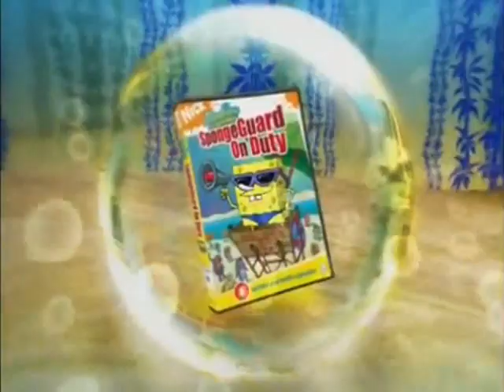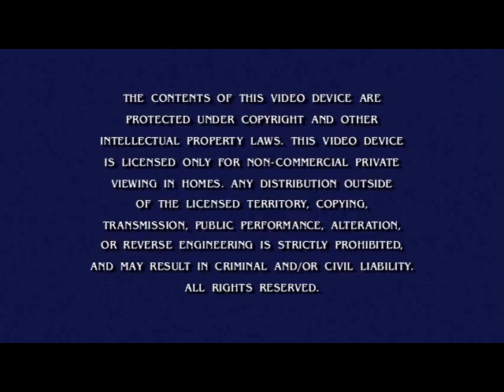Opening To Wayside The Movie 2007 DVD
NO COPYRIGHT INFRINGMENT INTENDED! Here's The Order:
1.Paramount DVD Logo
2.Nelvana Logo
3.SpongeBob Squarepants DVDs Trailer
4.Avatar The Last Airbender DVDs Trailer
5.Warning Screen
6.DVD Menu